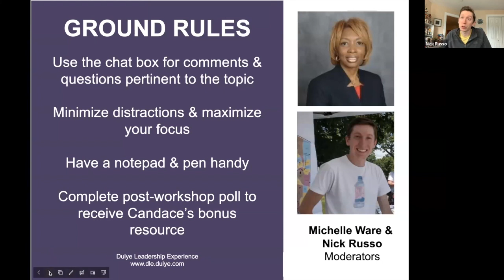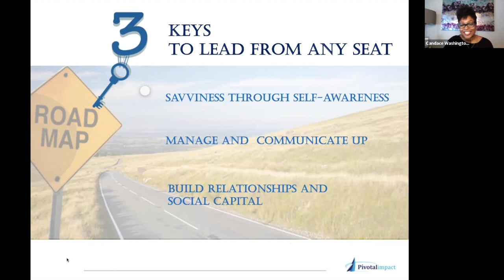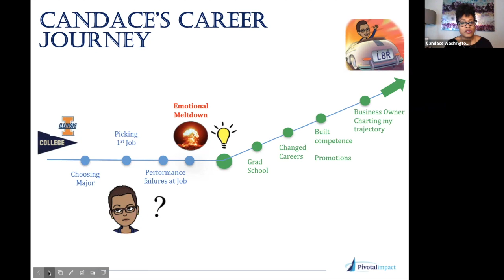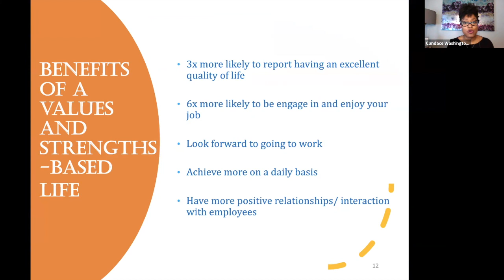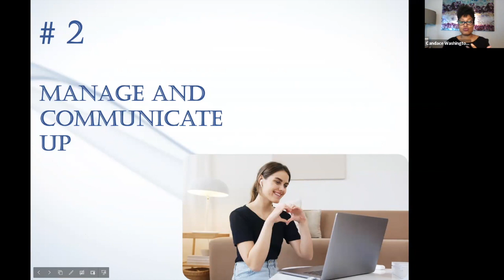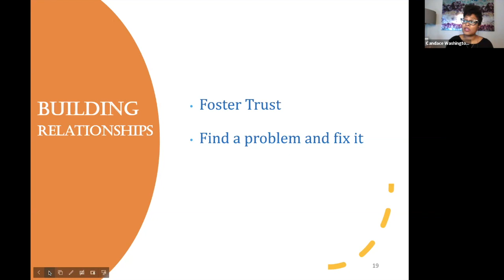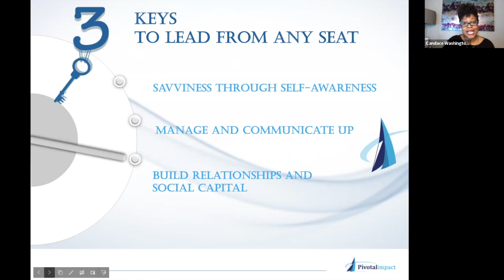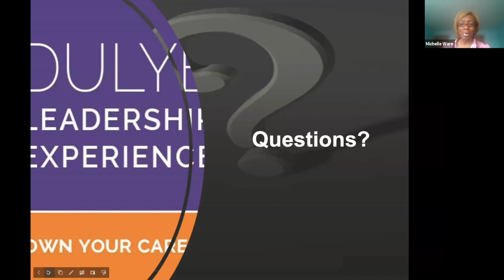Leading From Any Seat with Candace Washington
The May 18 Dulye Leadership Experience (DLE) Ownership Workshop dissected how you can positively influence others to support and contribute to goals regardless of your job title. Leadership expert Candace Washington provided a strategy for building relationships by managing and communicating up.